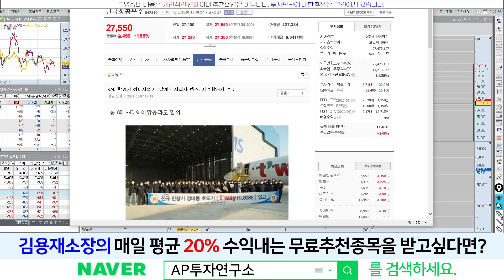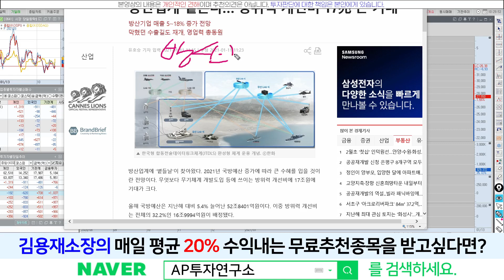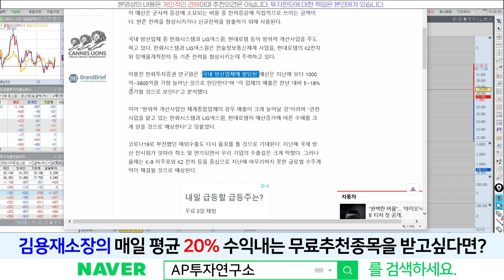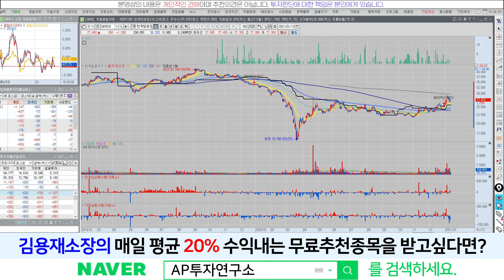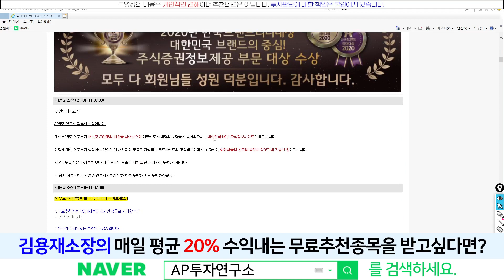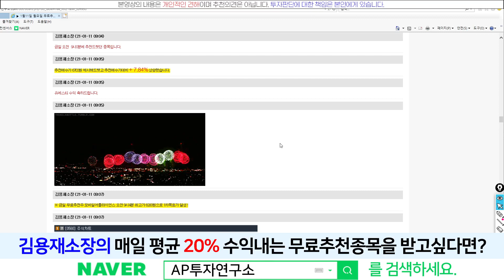한국항공우주(047810) - 방산업계 볕든다… 방위력 개선비 17兆 큰 기대 ~! 가즈아~!